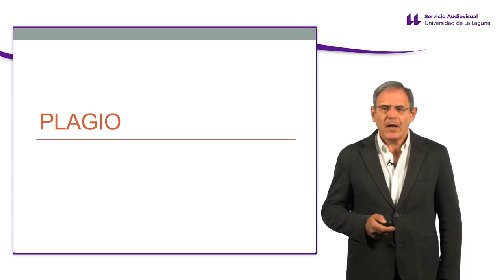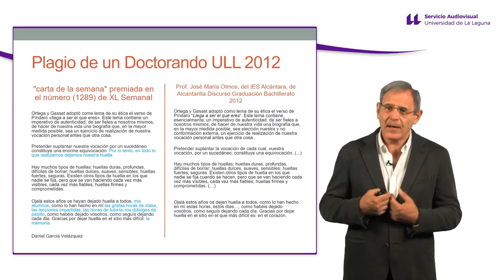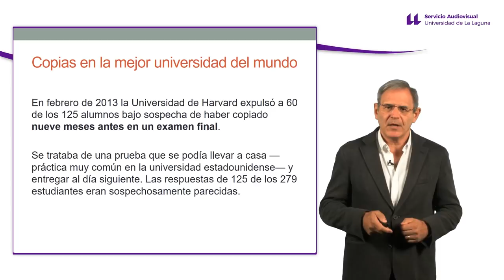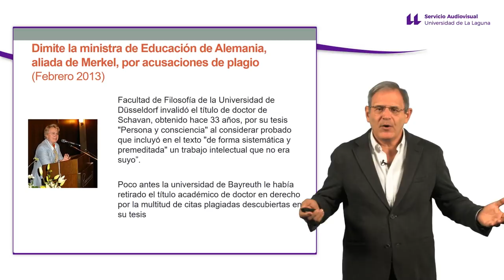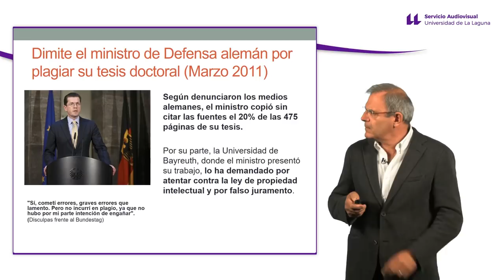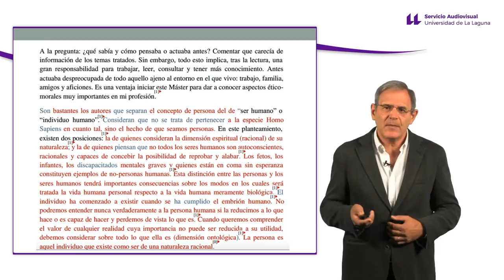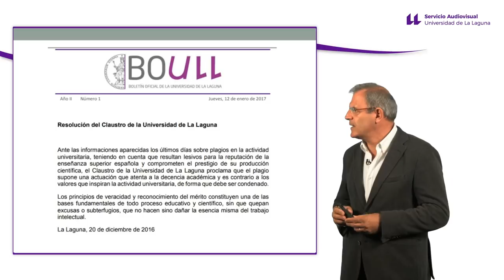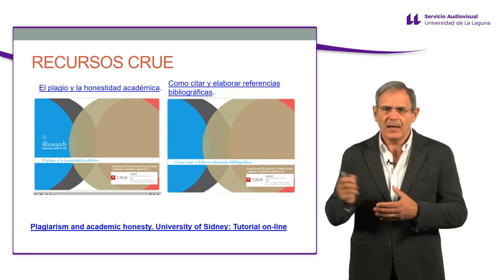Plagio. Una introducción.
Tutorial sobre qué constituye plagio y cómo se debe evitar.